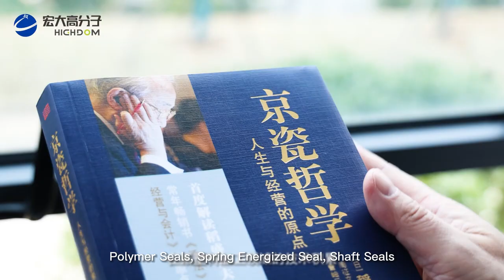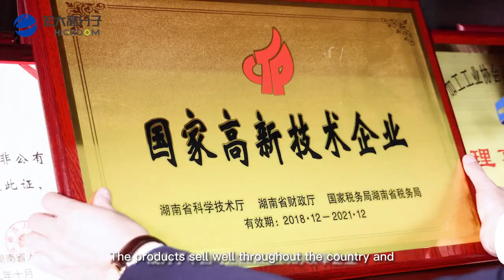Zhuzhou Hongda Polymer Materials Co., Ltd-- Company profile PVDF PFA PCTFE PEEK PTFE manufacturer